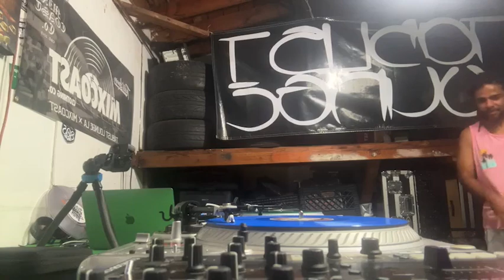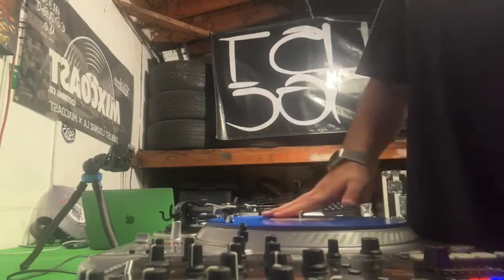DJ DYRE (Goldie Awards/Power 106) vs. DJ RAEDAWN | 127 BPM ELECTRO DUEL @Tablist Lounge LA ft. Motor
Goldie Awards Semi-Finalist /Power 106's Danny “DYRE” Rojas vs. Dj Raedawn at Tablist lounge LA going off at 127 bpm feat. Tablist Lounge CEO MOTOR.  (PART 2 of 2) Wow!!!  West Coast skratching is by far the highest level in the United States after cutting with Dyre, Motor and other Tablist Lounge LA and San Diego heads. In the Midwest , South and East Coast there are small pockets of dope cats sprinkled around cities...yet on the west coast there are hundreds of high level skratch djs that can destroy ish on the tables. So amazed by how ill cats are on the west coast.